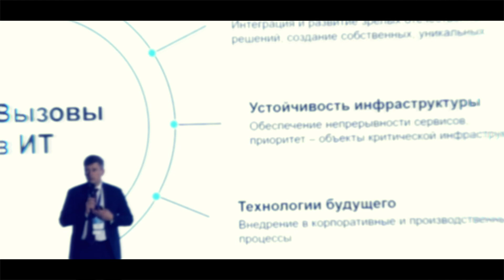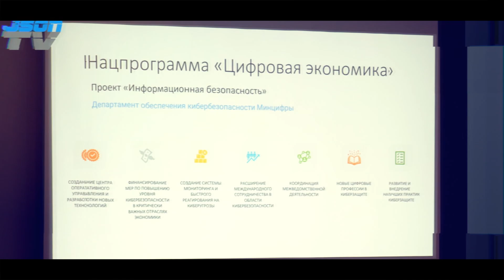Особые правила доминирования на цифровых рынках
Анна Арутюнян, Руководитель антимонопольной и регуляторной практик Wildberries.
"Цифровые экосистемы и сервисы: эффективные стратегии развития российских платформ"
БИЗНЕС-ФОРУМ центр конференций «Сегодня».
В глобальных условиях необходимости активной работы над импортозамещением и технологическим суверенитетом одним из ключевых направлений работы экосистем стали отечественные разработки и ИТ, включающие в себя решения, связанные с ИИ, нейросетями, городскими и частными «умными» технологиями, кибербезопасностью, облачными сервисами и пр.

Наряду с этим потребители не заинтересованы в борьбе бигтехов за технологи и не погружаются в отдельные вопросы регуляторики, они заинтересованы в удобстве и конкретных решениях здесь и сейчас, позволяя компаниям-конкурентам в борьбе за пользовательский опыт выстраивать бизнес-модели нового типа.